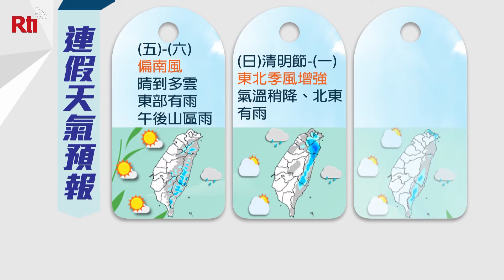Central Weather Bureau issues heat warning for Kaohsiung, Tainan | Taiwan News | RTI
It may only be early April, but Taiwan’s hot summer already seems to be fast approaching. High temperatures in Taiwan’s southern cities have prompted the Central Weather Bureau to issue a heat warning.